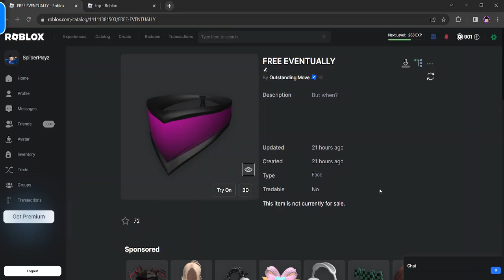(FREE UGC) HOW TO GET THE FREE EVENTUALLY [ROBLOX]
/* ABOUT */

►About Video:
In this video, I will show you how to get the FREE EVENTUALLY.

/* LINKS */

/* TAGS */